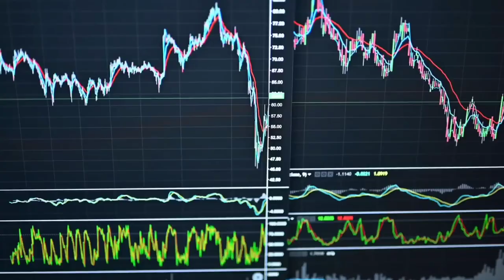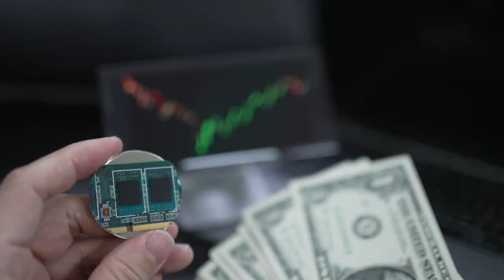Investment guide for beginners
Hi everyone 😊

Investment is a wise step in managing finances. For beginners, understanding the basics of investing is important before starting.
In this video we will discuss an investment guide that is suitable for beginners.